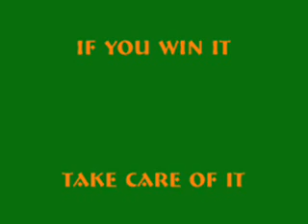(Sold) For Sale Peavey Landola SD-11P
One Of The Finest Guitars I've Ever Owned. If I didn't have another..I wouldn't be selling it.